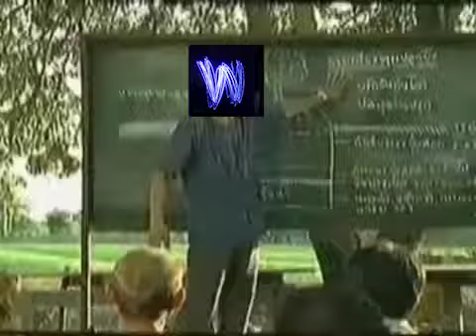Break down of my role in the SI community in major detail and very serious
no haha's allowed